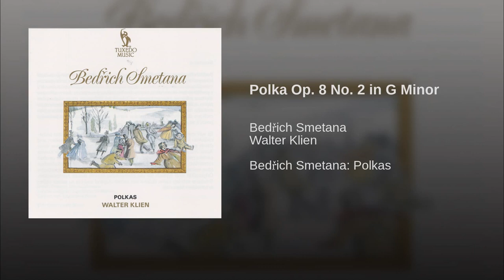Bedřich Smetana - Polka No. 2 in G Minor, Op. 8